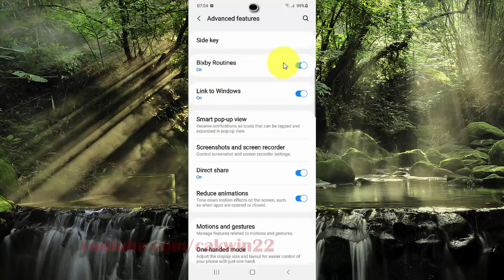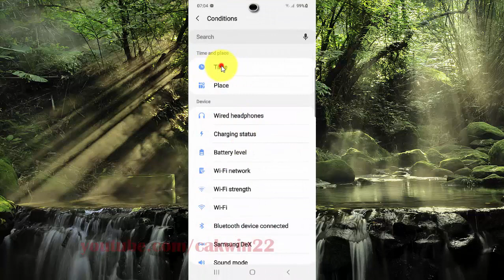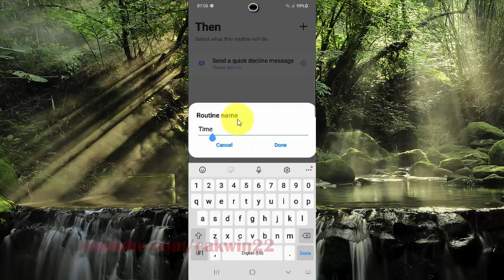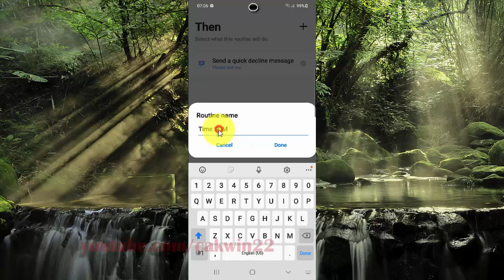Samsung Galaxy S20 : How to send a quick decline message at a specific time (Android 10)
This video show How to send a quick decline message at a specific time in Samsung Galaxy S20.  In this tutorial I use Samsung Galaxy S20 SM-G980F/DS International version with Android 10